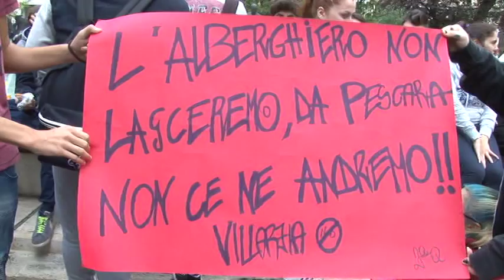Rapposelli. Delibera alberghiero illegittima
Sulle polemiche delle ultime ore sul paventato trasferimento dell'Alberghiero "De Cecco" a Cepagatti, abbiamo ascoltato il consigliere Comunale di FI Fabrizio Rapposelli, fino all'anno scorso vice presidente della Provincia e assessore alla Pubblica Istruzione e Edilizia Scolastica